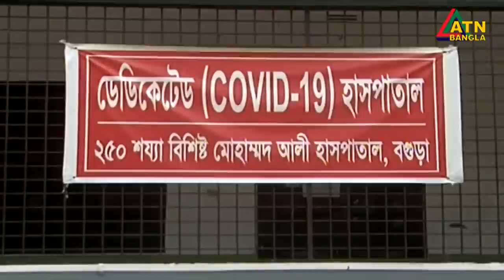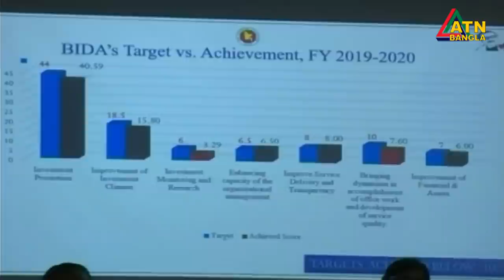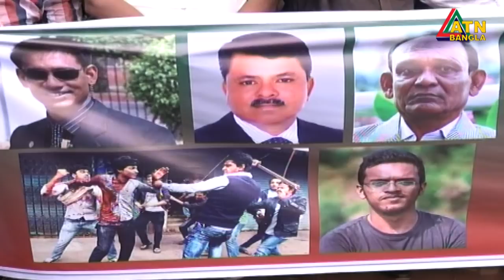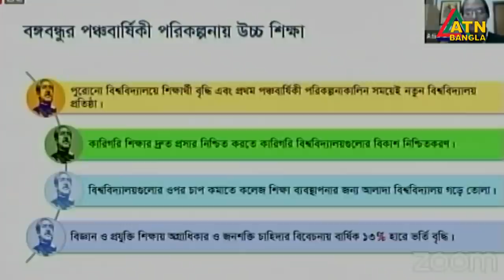এটিএন বাংলা রাত ১০টার সংবাদ । 17.08.2020 | ATN Bangla 10 PM News